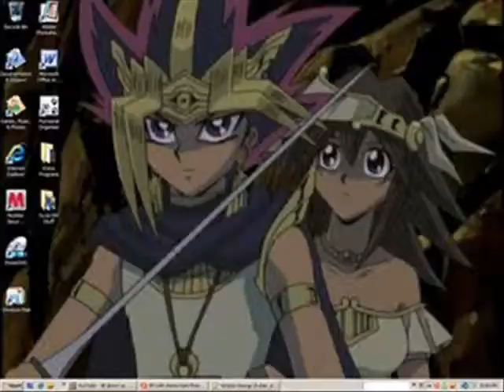Atem x Britt My heart will go on short version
short version and i'll make the full version soon